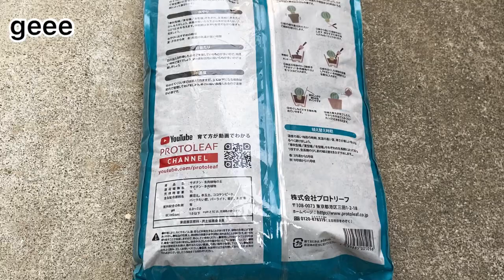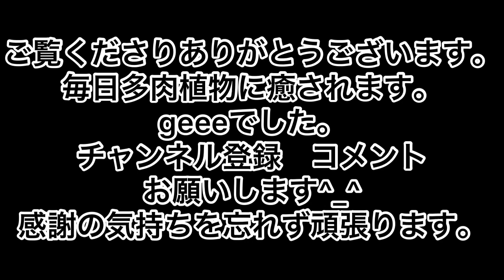[多肉植物]いただいた土で土実験2つ目^_^私の戯言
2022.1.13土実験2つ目